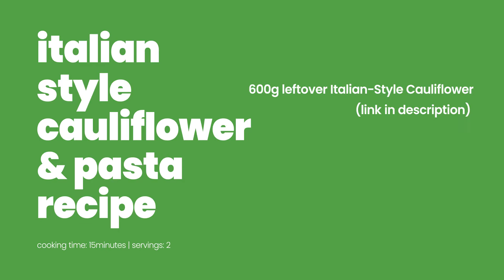Italian-Style Cauliflower & Pasta Recipe ❤️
This Italian-style cauliflower & pasta recipe is a leftover recipe from the original Italian-style cauliflower recipe. If you missed the video, here’s how you do it
Since my mum never wanted to throw away leftovers, she always had an idea how to make something new of it.
It’s so easy and quick to make. And on top of that, with a bit of creativity, you can turn every leftover into something new, so no food has to go wasted.

Ingredients:
600g leftover Italian-Style Cauliflower (with sauce)
170g pasta
two tablespoons tomato puree
sea salt
400ml water

Preparation:
1. add the Italian-Style Cauliflower leftover and water in a saucepan and bring to boil
2. add tomato puree and sea salt
3. add pasta and cook until al dente

Cooking Time:
15 Minutes

Utensils:
saucepan

Servings:2